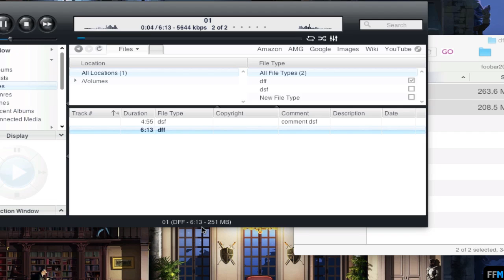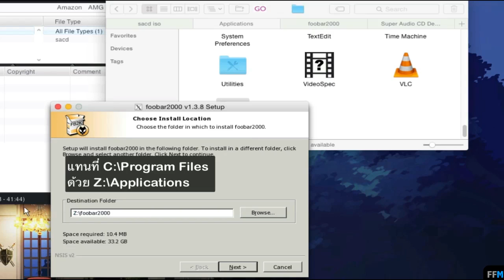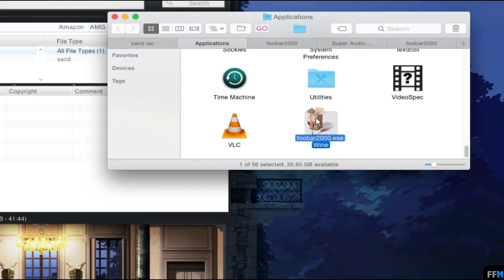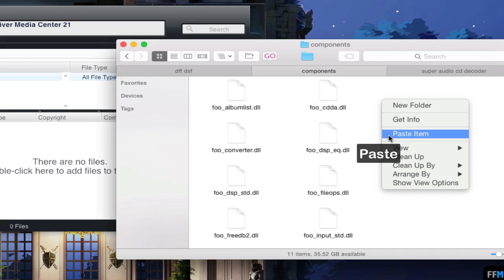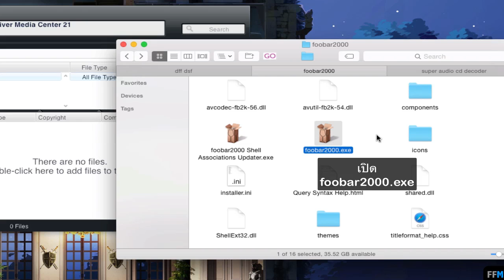เล่นไฟล์.DSF,.DFF(เสียง)ฟรีบนMac